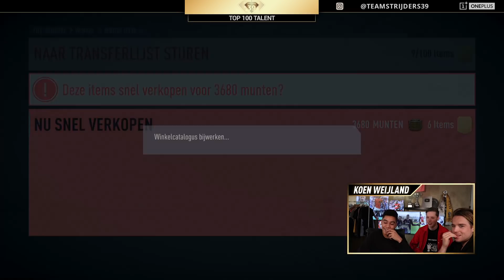15-JARIG TOPTALENT PACKT ICON! | TOP100 TALENT S02E20